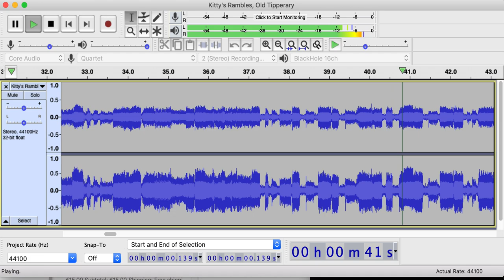Vari-Speed Liam O'Flynn